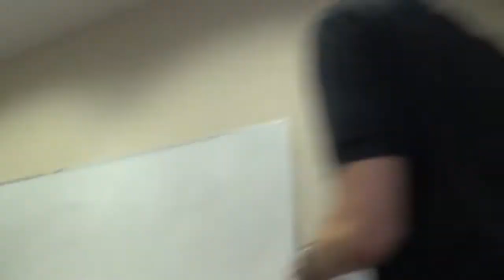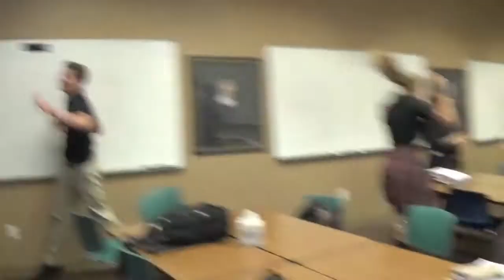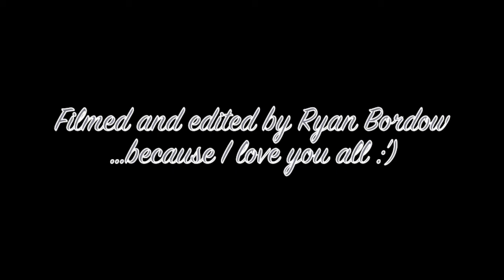Chandler Prep Class of 2013 Senior Movie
A little film I put together as a parting gift to my fellow seniors at CPA :)
As I'm writing this we're graduating in three hours, so I'll see you all there, and I hope you enjoy the nostalgia! If you aren't one of us seniors, I hope you randomly enjoy watching our last week of school. :D

Vampire Weekend, The Naked and Famous, Tame Impala, and The Shins rightfully own all the music in this video.